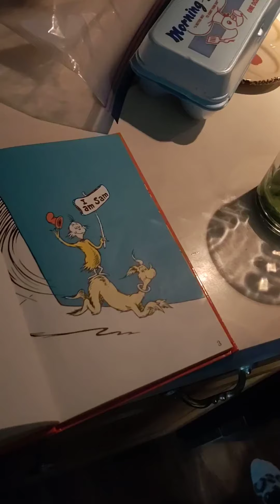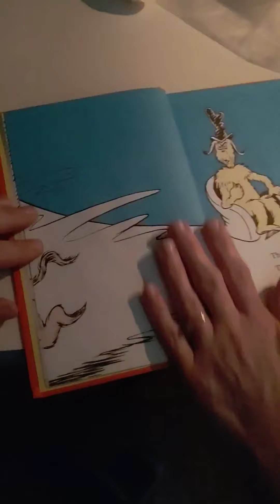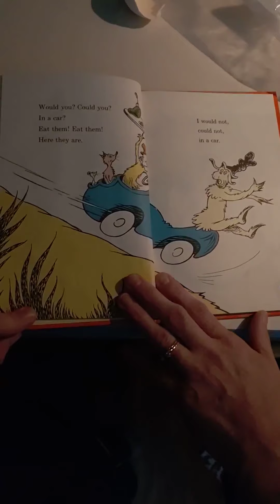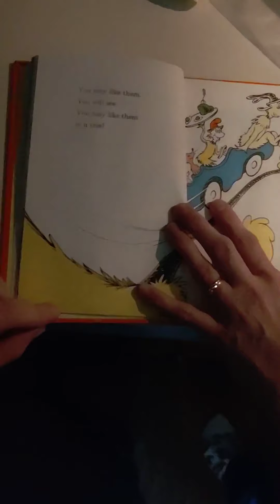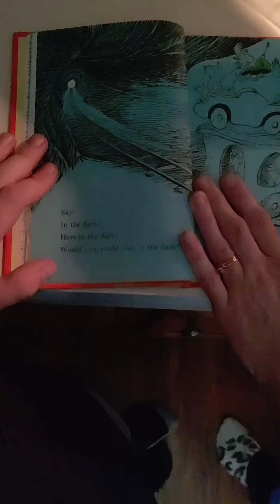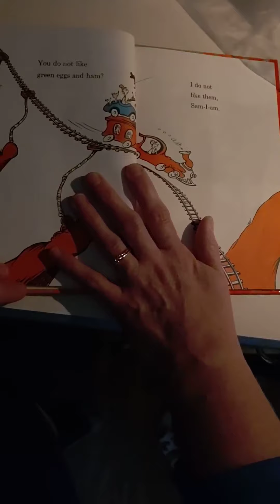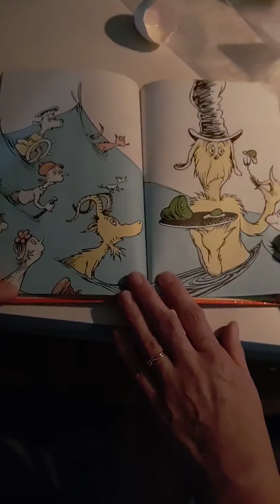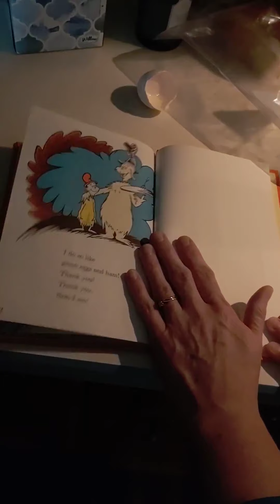St Mary's - "Green Eggs and Ham" Read by Deloris Bailey